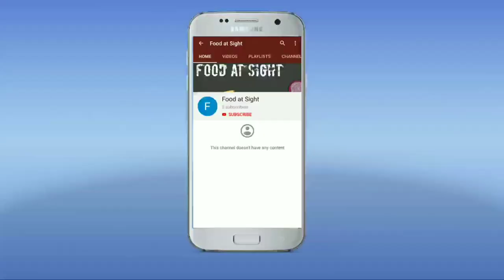Best Dosa | Mumbai Street Food | Garden Dosa | Overloaded Cheese & Mayonnaise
Dosa | Best Dosa | Mumbai Street Food | Garden Dosa | Overloaded Cheese & Mayonnaise.

famous South Indian recipe or masala dosa ya dosai ki recipe

Hello and welcome guys to our very own channel food at sight...yeah right...food at sight. We are a food channel exploring different cuisine all our the world served across Mumbai .yes Mumbaikars we will help you find some delicious & lip-smacking food from different areas inside Mumbai ...so stay tune buckle up the seat belts as we are riding the roller coaster of some rassaay food.

Address: Plot 21, Shop 7, Ground Floor, Bhaudaji Road, Bharat Mansion, Near SIES High School, Matunga, Mumbai.